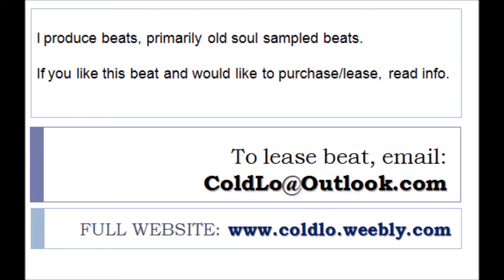Cold Lo BEATS - "Wicked Will Perish" (Soulful Hip-Hop Sampled Beat Kanye, Jay Z, Drake Type Beat)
I produce beats, primarily old soul sampled beats. If you like this beat and would like to purchase/lease the FULL BEAT: